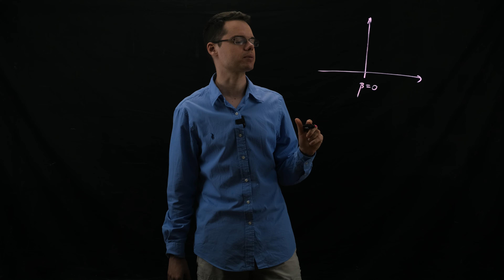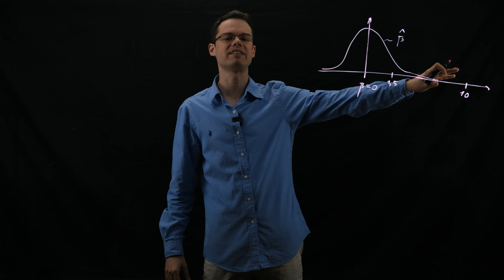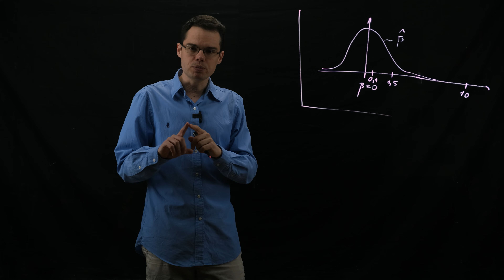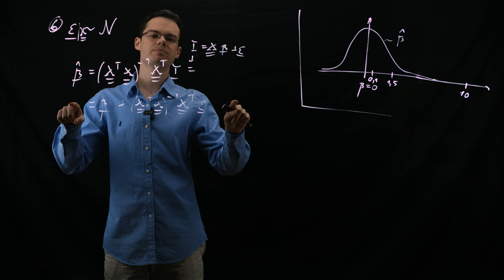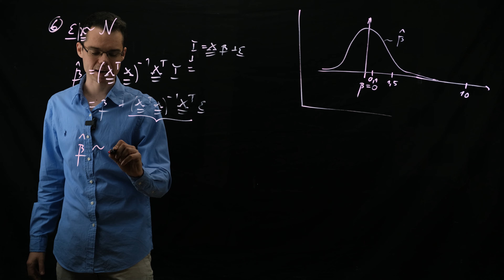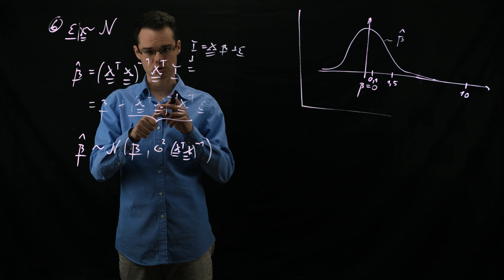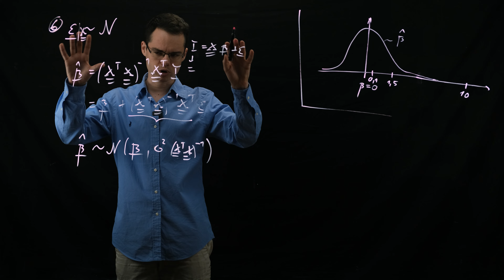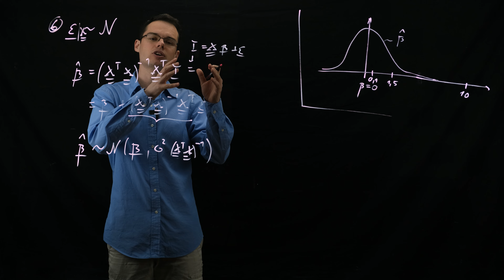Ferenci Tamás - A mintavételi eloszlás levezetése és felhasználása, hibanormalitás és nagy minta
Megnézzük, hogy mit tudunk mondani a becsült paraméterek mintavételi eloszlásának alakjáról - ez lesz a kulcskérdés mind a hipotézisvizsgálathoz, mind a konfidenciaintervallumok szerkesztéséhez lineáris modellben. Röviden megbeszéljük, hogy két úton haladhatunk tovább: elfogadjuk a hibanormalitást (és ez esetben más dologra nem kell támaszkodnunk), vagy nem, de akkor nagy mintára van szükség. Szerencsére ez utóbbi esetben is működni fognak, aszimptotikusan, a hibanormalitás melletti eredmények.